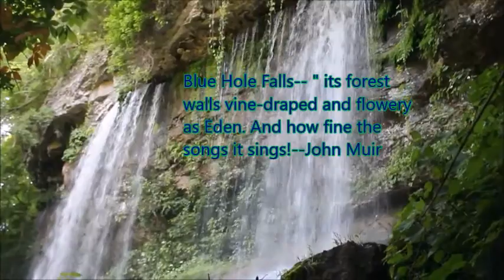Blue Hole Falls at Rock Island State Park, Tennessee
Blue Hole Falls was new to us which was unbelievable.   It is very easy hike and packs a lot of beauty for the short 1 mile round trip trek.   It is a series of falls where the Collins River gushes through the bluff.  Blue Hole Falls proper is the last one shown in this video, and to my eyes probably the prettiest of the lot, but all its drops are glorious.

Music= Marianas by Quincas Moreira